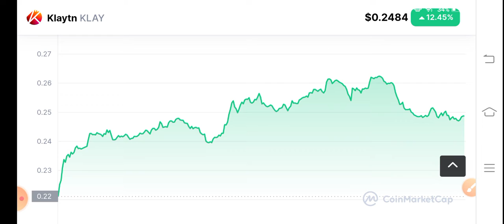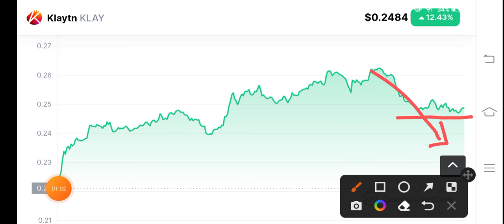KLAY Urgent News! KLAY Price Prediction! Klaytn News Today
Queries Solved:
1.  today target
2.  price today
3.  price prediction
4.  token today target